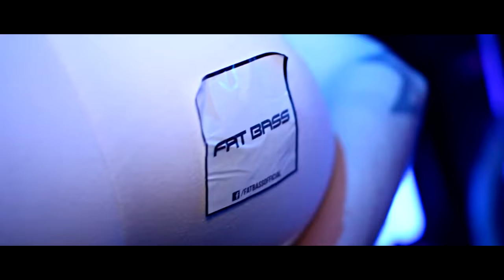Fat Bass Exclusive Night 2.0 w Heaven Zielona Góra (Aftermovie)